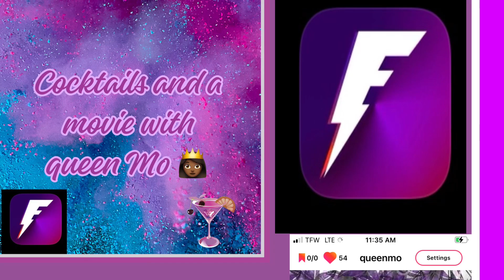💕 cocktails, and a movie with Queen Mo l👸🏾 💕Live only on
💕 cocktails in a movie with Queen Mo 👸🏾💕Live only ￼on @fanbaseapp 💕 Saturday, March 18, 9:00 PM eastern standard time💕 movie always and forever💕 On Tubi 💕 subscribe to monicalovetv and Queen Mo on @fanbaseapp 💕